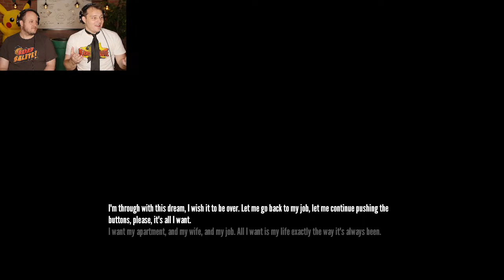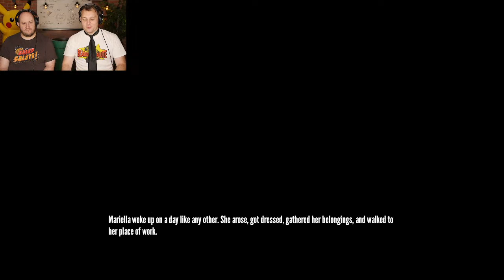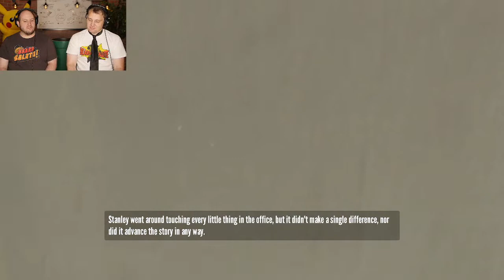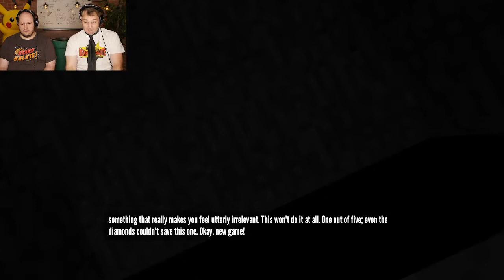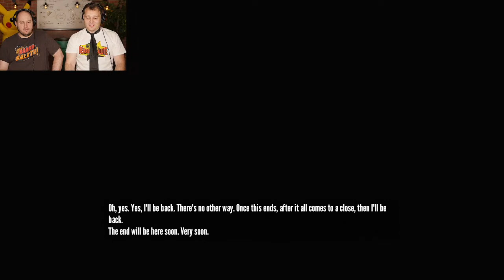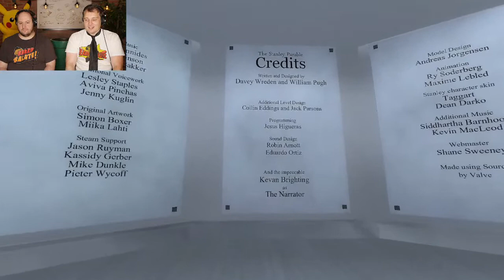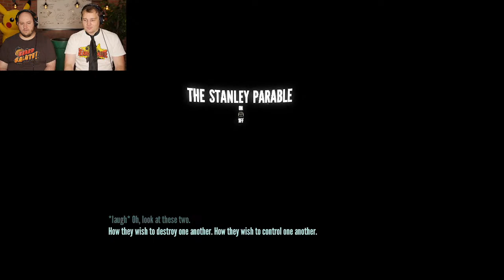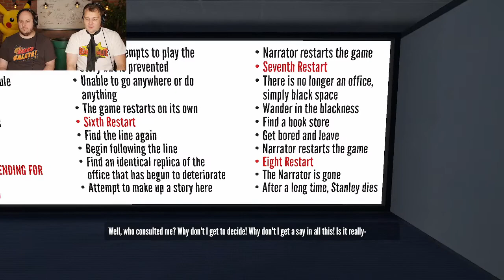WORST EMPLOYEE EVER! - Let's Play The Stanley Parable!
Nate and AJ try to experience as many endings as possible in THE STANLEY PARABLE!